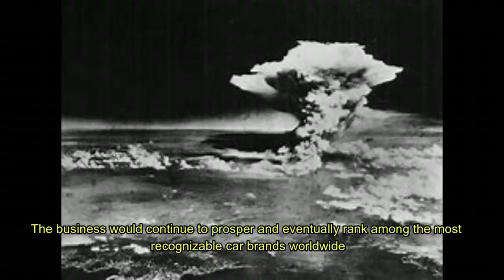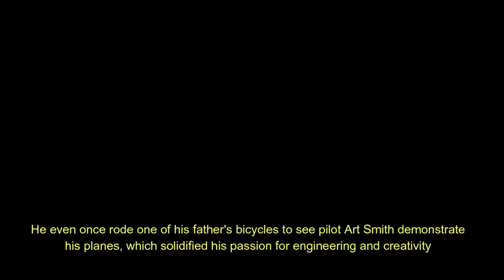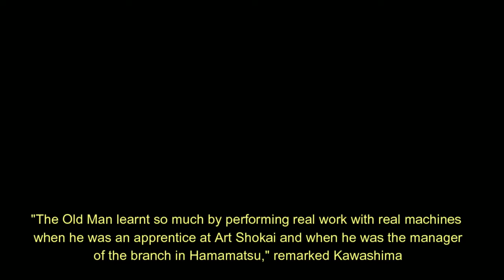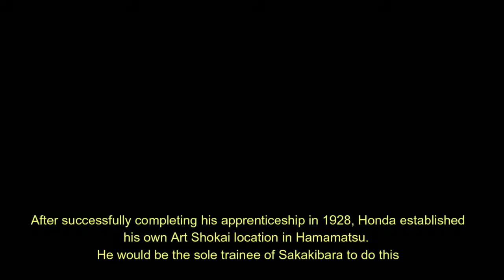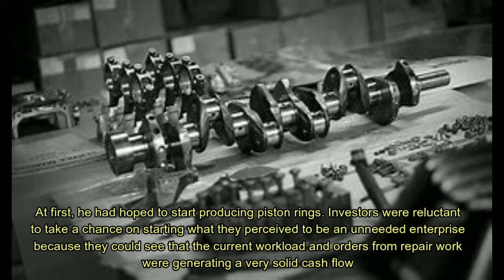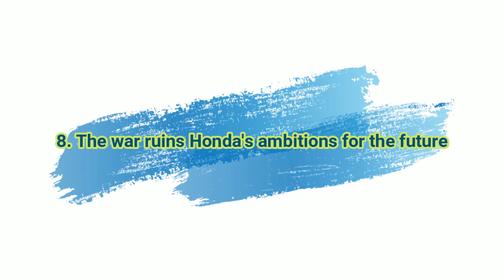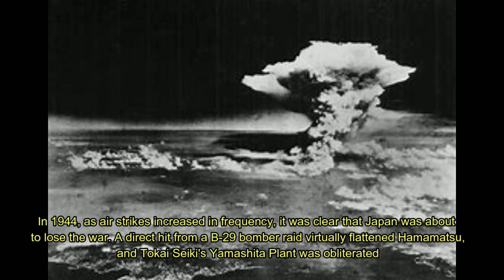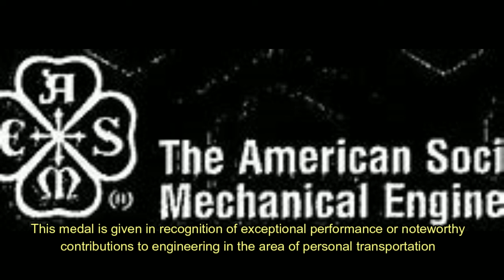The Legend and Founder of Honda ||World Facts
Engineer and businessman Soichiro Honda, from Japan, is credited with founding Honda, one of the most well-known automakers in the world. It was founded in 1946, and Soichiro oversaw its growth from a little wooden shack producing bicycles to the large vehicle and motorbike manufacturer we are all familiar with today.